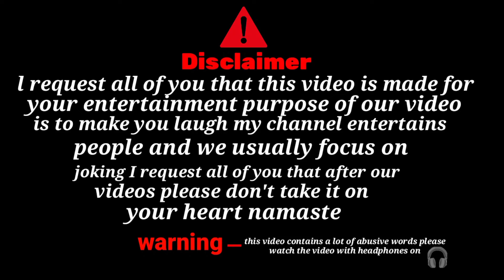CID team 2024 | Pintu Raja new CID comedy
CID काॅमेडी विडियो Pintu Raja new comedy. flashback ground

flashback ground ka team members :
- Ranjit Rock__
  Akhilesh raj__
  pradeep kumar__
  Ajit Kumar__